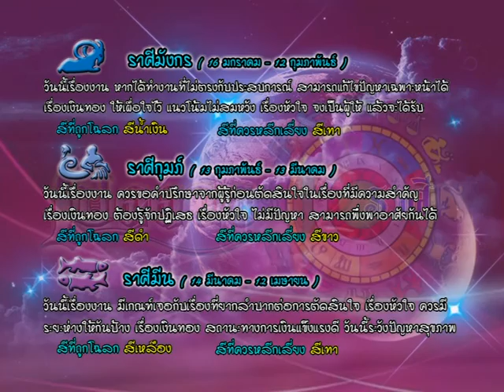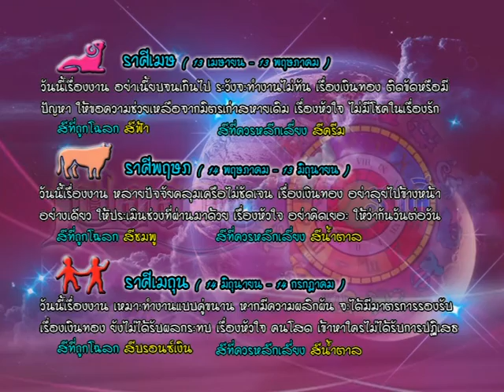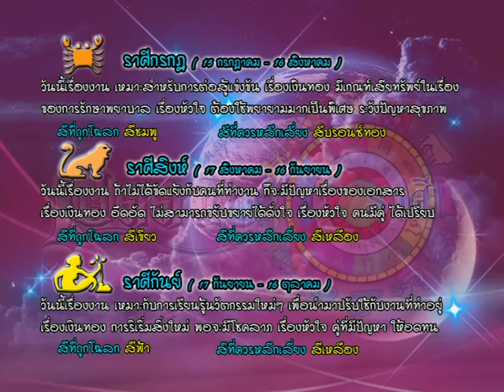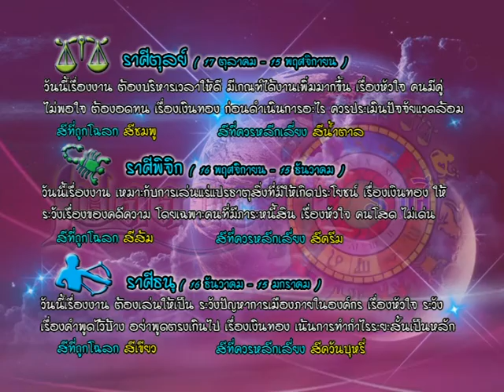รายการเปิดดวง 12 ราศี | 29/04/59 | EP 3/4